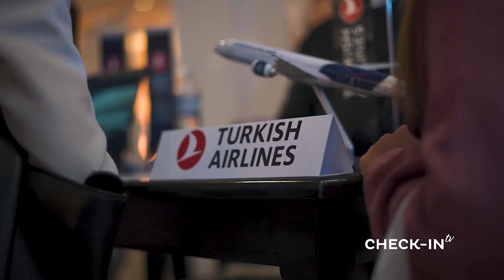CALABRIA en ITALIA, CIRCUITOS COMPLETOS - BLOQUE 1 - CHECK-IN TV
Toda la belleza de la costa de Calabria.
Circuitos del operador Mastergroup

CHECK-IN TV - 450 - CALABRIA